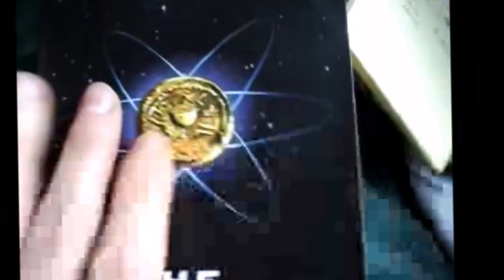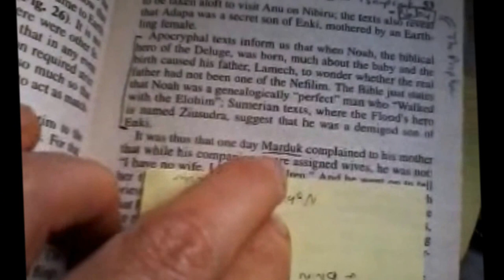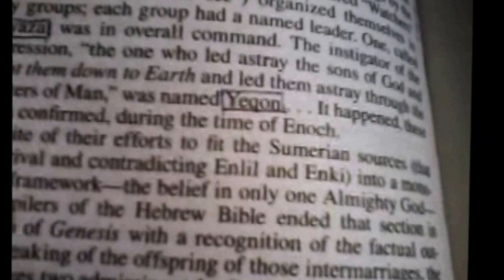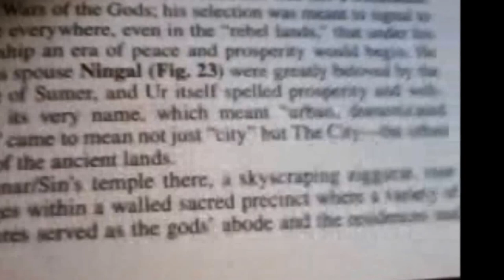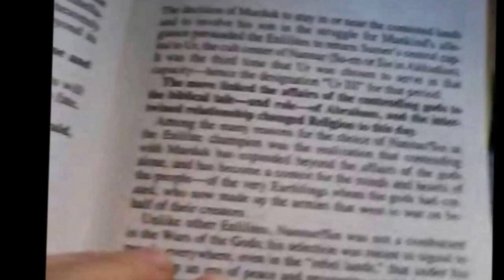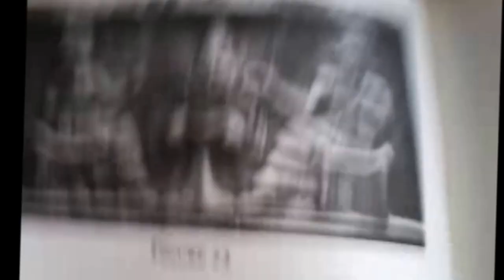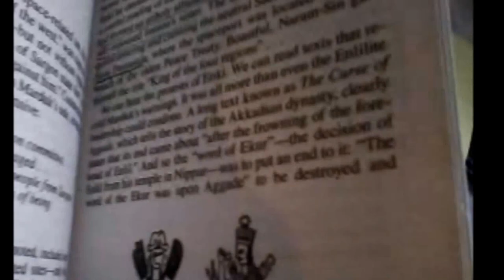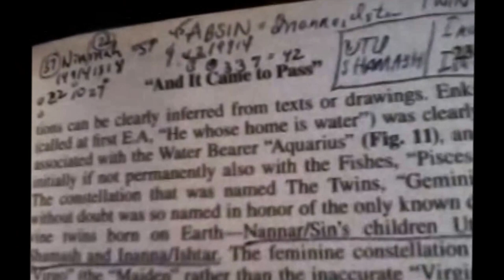Back to the Books series: Zacharia Sitchen End of Days..Who was Sin in Annunaki History?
Welcome back! Back to the Books for perspective and background see what you think :) Annunaki lineages, Innana Ishtar Sin and Absin as the maiden of the zodiac

I'll be putting up alot of videos today ...just take them at your own pace. I am trying to get some back ground in here so that we can get perspective on why we are seeing so much of Istar, Inanna, Isis and what this means...

More blog posts that you don't want to miss..and check my channel for the playlists that I am making

Pyramid Mountain, so beautiful..so untalked about
- private - private - private - private - private... - private

Eiffel TOWER Sun God: Look what I found in Paris..very few people know about this!!

A Partial Study on the True meaning behind 9/11/01 and the word BIRTH

Isis in Washington and how it connects with the POPE visit this coming 9/23 ..266th pope..266th day..something is UP

Friend don't let friends worship snakes...okay??Je Zeus is a Greco roman bait and switch on the name of Yahshua...

The ICHTHYUS is Pleiadian/Egyptian...it was later adopted by ROME for the purpose of creating a controlling religion..TEfnut is the grandmother (123) of ISIS, SKY goddesses, of the waters of the HEavens, the HOLY Sea..the HOly "C"..yep...

Chalices part one ..YOu might think that Chalices are boring..and misleading..but there are so many layers of code here...who needs a book with you have a chalice to figure out..
- private - private - private - private - private... - private Category Howto & Style License Standard YouTube License